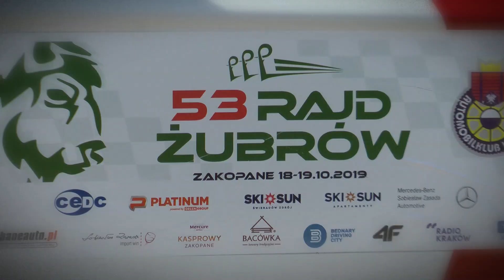53 Rajd Żubrów 2019 - Varnerin / Varnerin - Porsche 911 | MotoRecords.pl